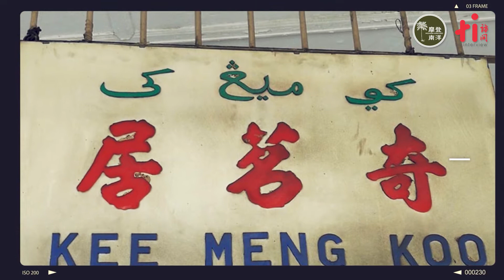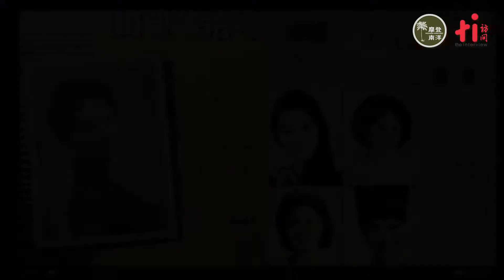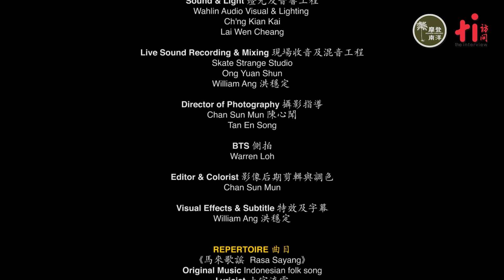南洋经典说唱集：杂八让的 CHAM CHAM FUN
《南洋经典说唱集——我们遗落的时光》首集“杂八让的CHAM CHAM FUN”以南洋本色和马来风光为主， 讲述马六甲海峡、马来半岛和马来亚，自古至今东西各国的交汇往来、形成一 个多元多语交融、拥有丰富色彩与文化的国度、一种“杂八让”的风土人情本质。